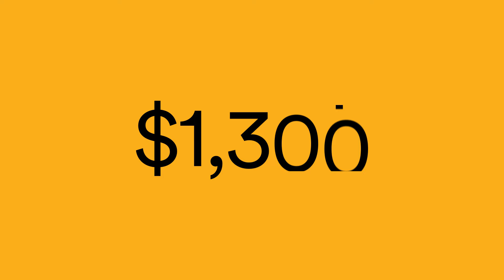What is food insecurity?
Food insecurity is about much more than food – its root cause is poverty. Approximately 9 million Canadians are food insecure. Income supports and policy changes from all levels of government have the potential to lift Canadians out of poverty, and ensure that everyone’s right to food is realized.